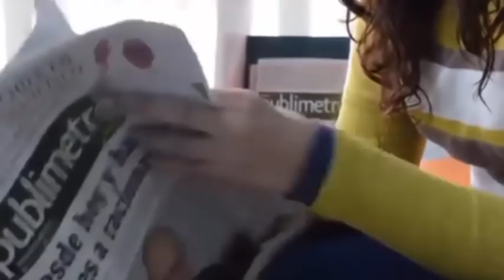«No queremos que nos dividan a la mitad»😭–😰Son siamesas pero😞se niegan a operarse😢